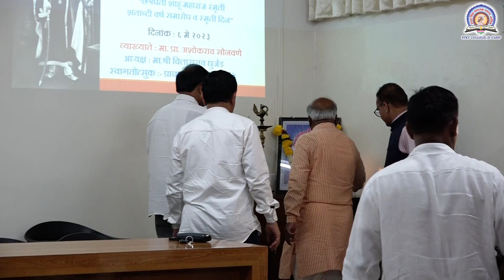छत्रपती राजेश्री शाहू महाराज स्मृती दिन । ०६ मे २०२३